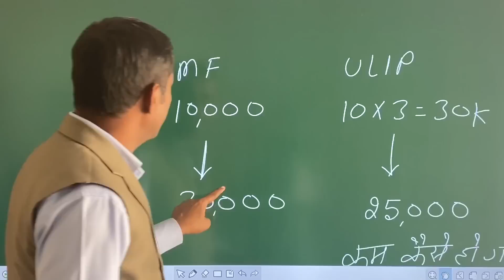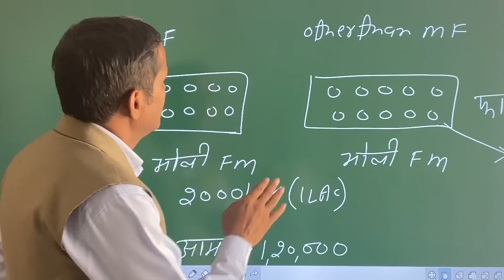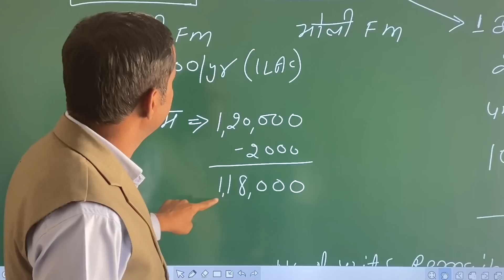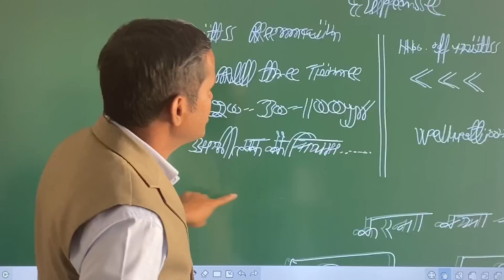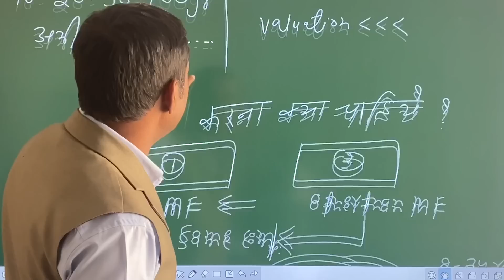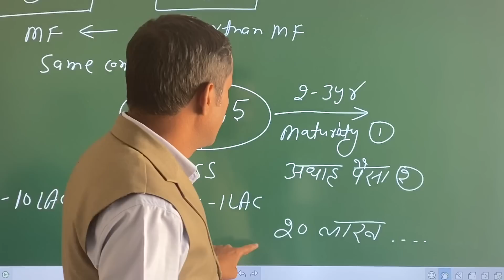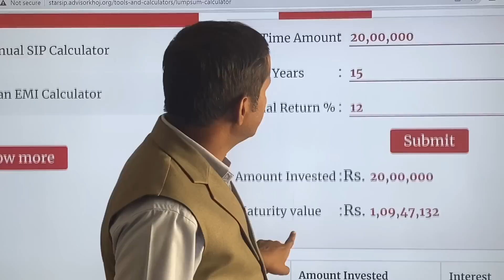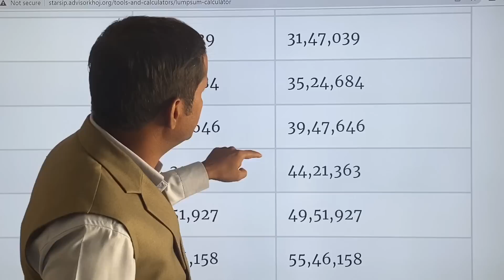Mutual Fund का पैसा बढ़ता कैसे हैं ? और दूसरी जगह कम कैसे होता है ?